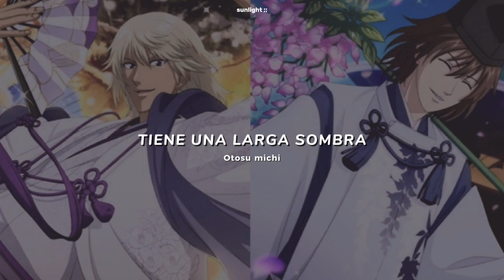❝ Color ❞ Prince of tennis — Yoshino Hiroyuki & Yuki kaida || sub español & sub romanji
➸  artista: Yoshino Hiroyuki & Yuki kaida
 ➸  canción: Color
 ➸  fecha: Julio 07, 2010

 ➸  todos los derechos quedan reservados tanto para los cantantes, compositores y productores de la canción 🌹